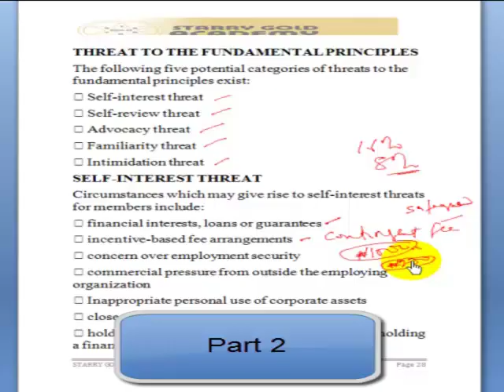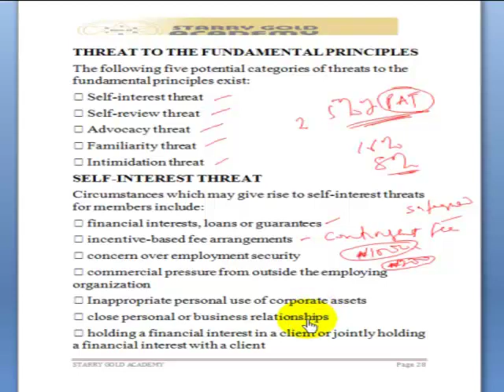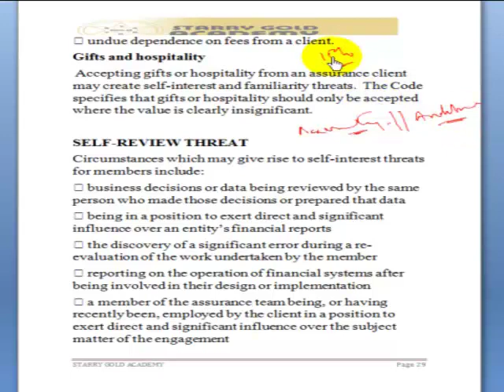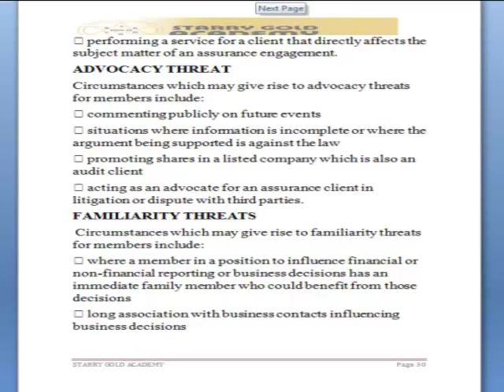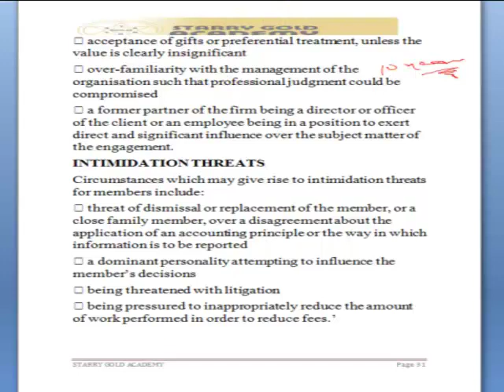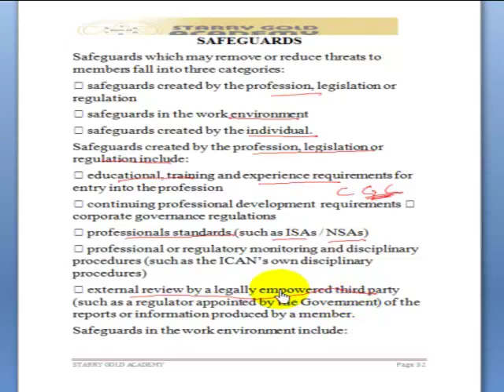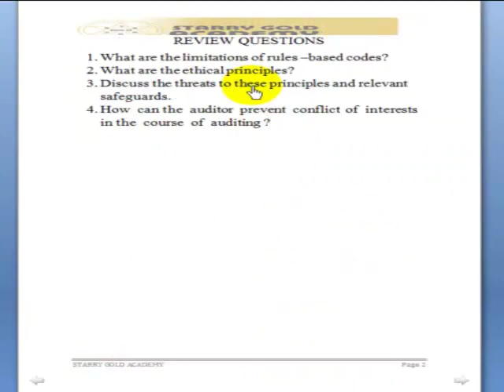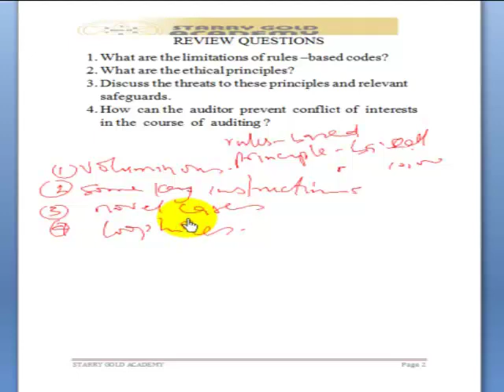PROFESSIONAL ETHICS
ICAN  Video lecture on  SKILLS AA   -   PROFESSIONAL ETHICS